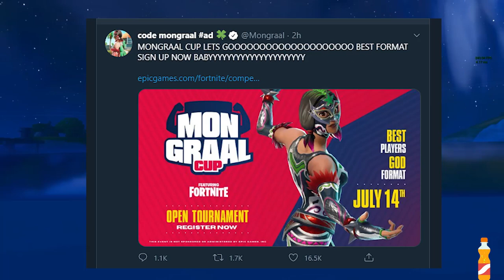Register for 'NEW' "MONGRAAL Cup" In Fortnite! (NEW Tournament)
Watch Here-twitch.tv/theofficialfantasynt